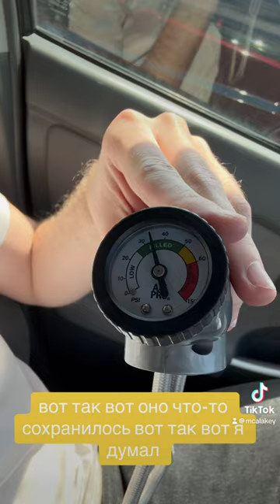automobile chicagolife chicago immigration такси downtownchicago uber u4u